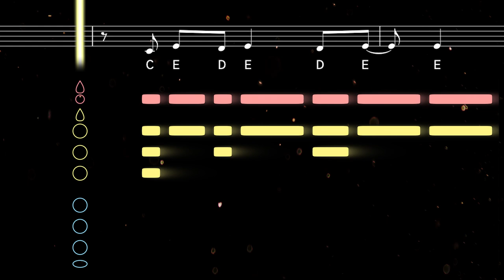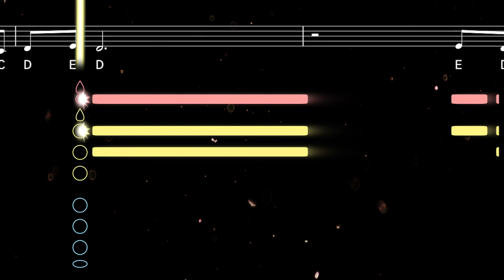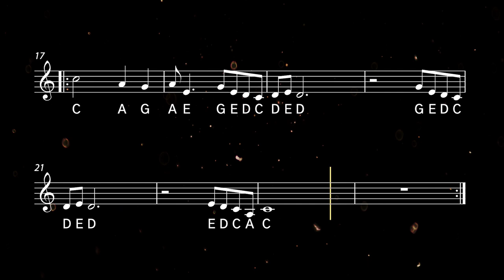How to play Don't Worry Be Happy on Clarinet | Clarified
Learn to play Don't Worry Be Happy with this easy clarinet tutorial. Play along with the backing track, sheet music, and fingerings for beginners ♫ Printable sheet music available

This feel-good reggae classic was composed and performed by American musician Bobby McFerrin, who used only his voice for each layer of the song. Released in 1988, it became the first 'a cappella' song to reach number-one on the Billboard Hot 100 chart. Don't Worry Be Happy is sometimes mistakenly attributed to reggae legend Bob Marley.

0:00 Tutorial
1:43 Playalong